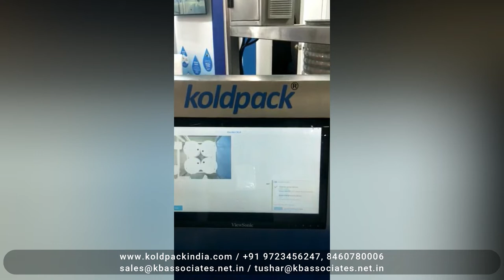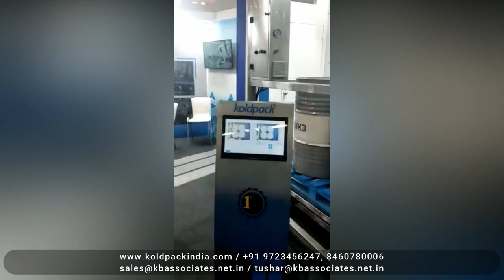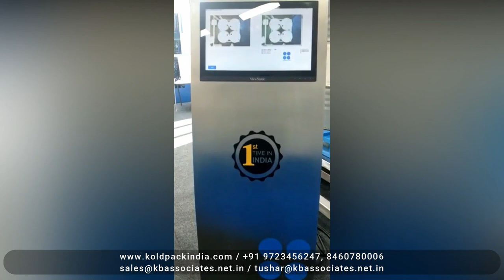QUADRA FILL - Automatic Drum Filling Machine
QUADRA FILL is Fully Automatic Drums, Barrels & IBCs Filling system on pallet, which is composed from co-ordination of Multi Axis and Auto positioning of filling lance and bunghole using high MP industrial AF camera with integrated SCADA for operations.

Automation is done keeping in mind speed and accuracy of filling Drums, Barrels & IBCs giving high yields. Industrial Grade Camera scans all Drums, Barrels & IBC's bungs at one go to automatically align filling lance and the bunghole giving speed and accuracy without human intervention. Single point operation with centralized SCADA software having large 15” Touch Screen.

KEY FEATURES:
- High reliability and durability of the equipment.
- Can fill Steel Drums, Plastic Drums from 20 liters to 250 liters.
- Fill IBC up to 1000 liters.
- High Resolution AF Industrial camera identifies all bungs at one GO.
- Camera system can work for any colors and finishes.
- Tare check, flow rate control for coarse & fine filling operation.
- Recipe based filling height as per container sizes.
- Fully integrated automatic weighing operation.
- Anti-drip system.
- Overfill detection & alarm.
- Below-surface filling with lance raise with filling.
- Electro-pneumatic control system.
- SCADA operated touch screen interface.
- Unlimited product recipes.
- Filling Cycle history with reports.
- User & Rights Management.
- Detailed Audit Trail with 21 CFR Compliance.